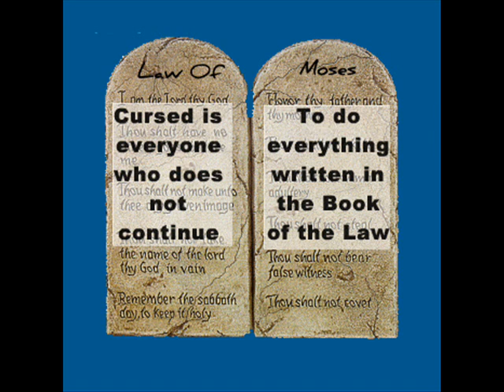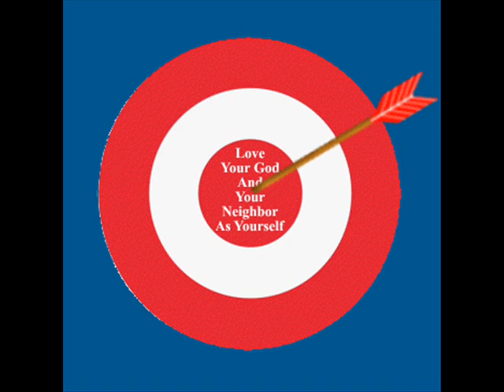Christian Law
A short movie introducing Christian Law